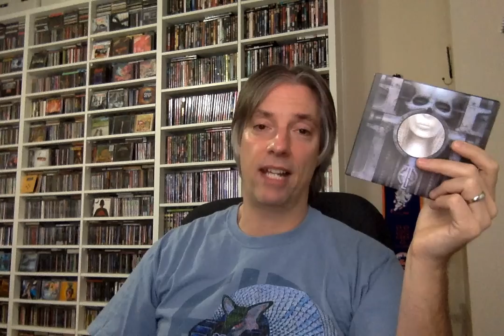A Tribute to the Late Greg Lake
Join host Pete Pardo as he pays tribute to the career of the late Greg Lake, who passed away today at the age of 69. Pete looks at some of the notable songs and albums with Lake's time in King Crimson & ELP, as well as his solo career.